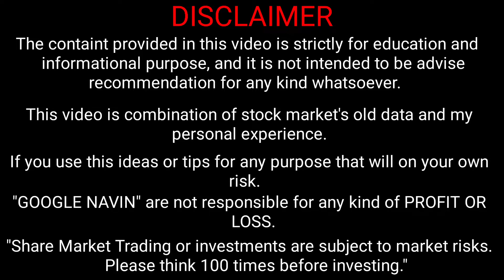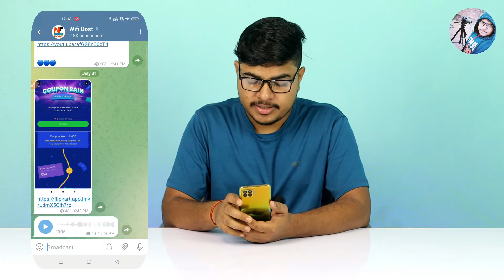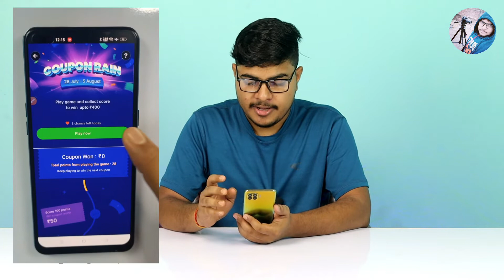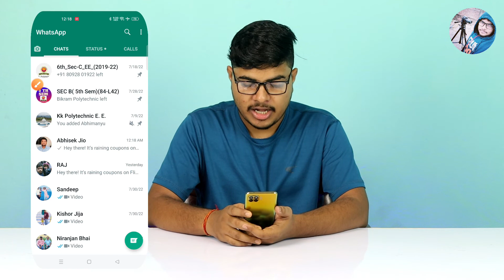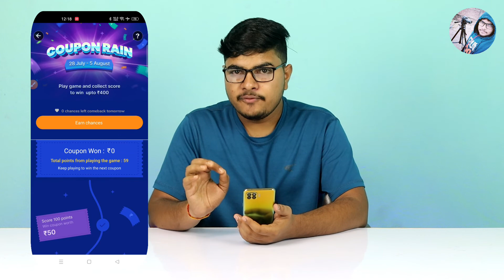coupon rain in flipkart | flipkart coupon rain game not showing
By,
NAVIN KUMAR

coupon rain in flipkart | flipkart coupon rain | flipkart coupon rain game not showing | google navin

flipkart new game
flipkart new game today
google navin